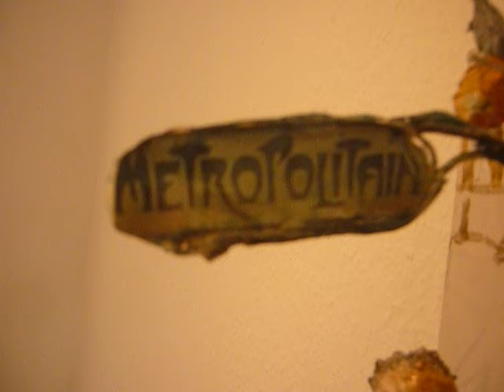papersculptures by Dunja Schandin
Claude Monet, Lucian Freud, Edith Schiele and Salvador Dali with anteater
paper sculptures